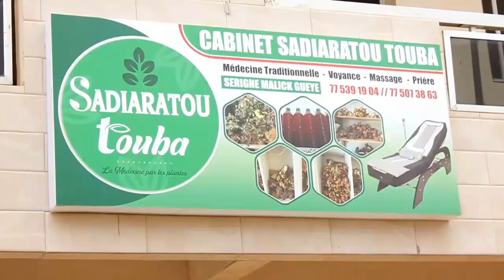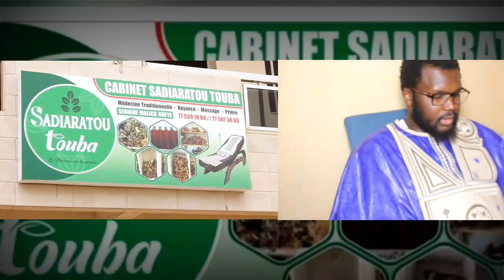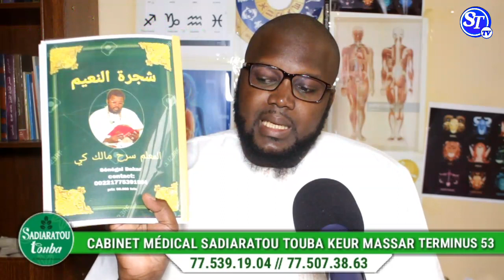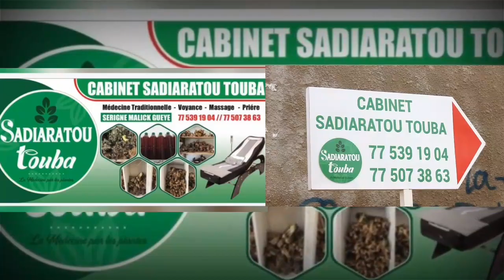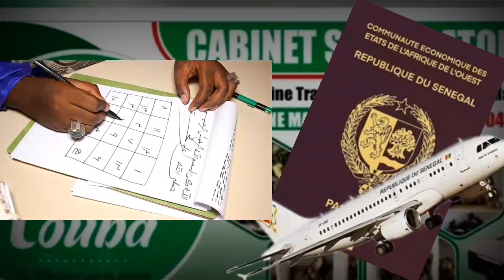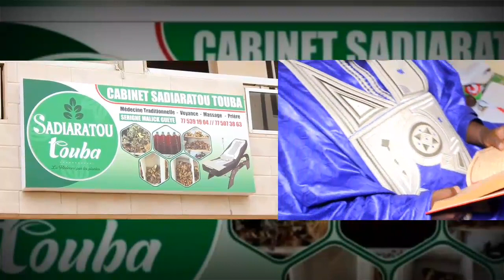partie 2 Secret IZA DIA AH AK bayré toubab bou yémé kiss bou bakh promo téré SADIARATOU NAHIM